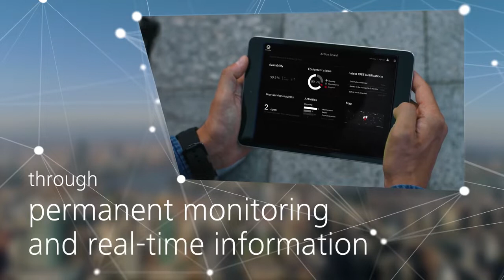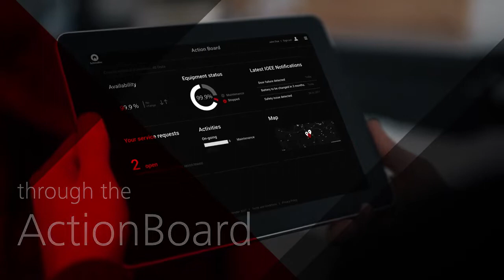Schindler - Digital Media Services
What if your elevator could tell when is it due for maintenance?
Schindler ActionBoard supports data collection from your mobility solutions and applies strong data analytics to it to translate it into meaningful information. This enables equipment monitoring, predictive maintenance and high levels of customer service, true to our core values People, Quality and Safety.